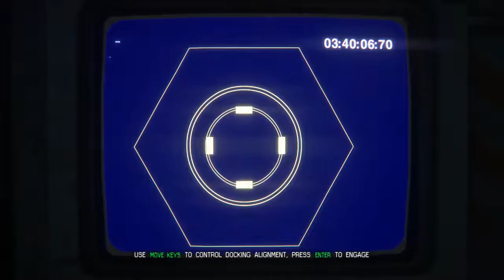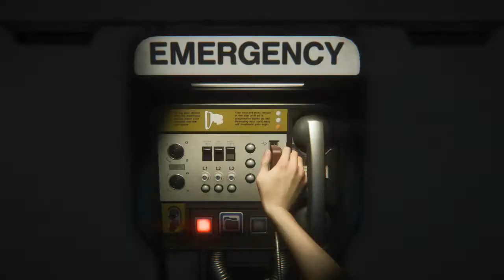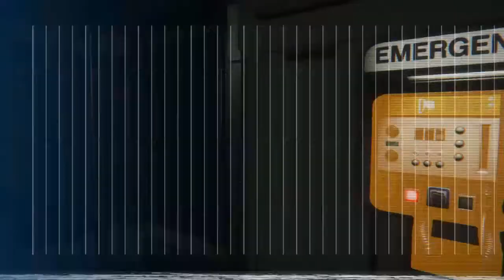SPACE WALK / Alien: Isolation (34)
-Space Walk-

Looks like Ripley's gotta take a walk if she wants to contact the Torrens.  I hope the weather is nice outside.

Spammers, flamers, and trolls will meet an alien when they come back in.